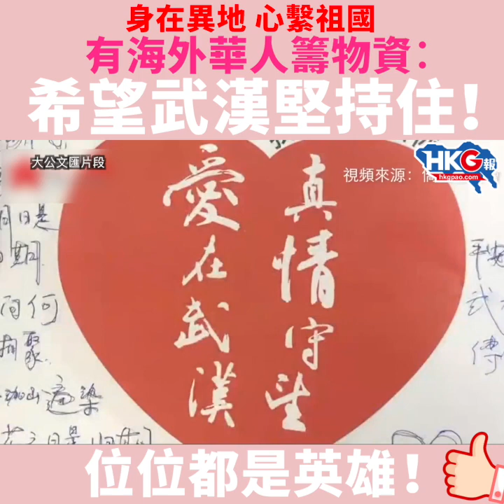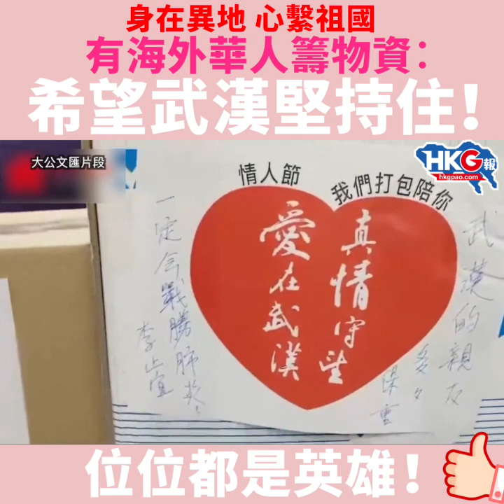身在異地 心繫祖國 有海外華人籌物資︰ 希望武漢堅持住！ 位位都是英雄！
新冠肺炎下，中國未敢怠慢，盡力應對，連海外華人亦出手援助！美國舊金山灣有華人自發籌物資，運返祖國以助抗疫！他們展現團結就是力量，雖然或許只是小人物，為家鄉略盡綿力，儘管他們不是前線醫護，但是那份高尚無私的精神，在中國人眼中實在值得嘉許！英雄，感謝！

原片、原圖︰大公文匯片段